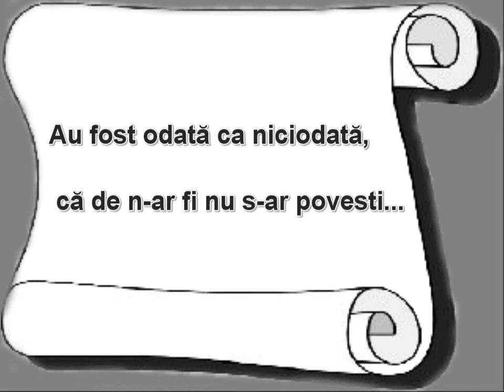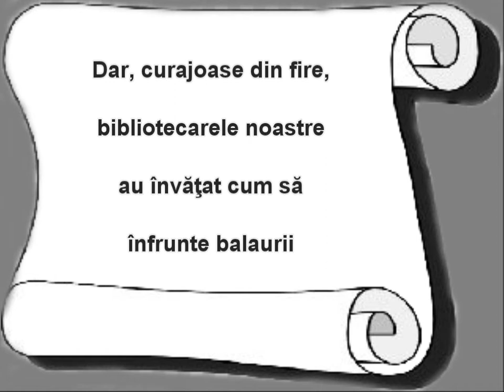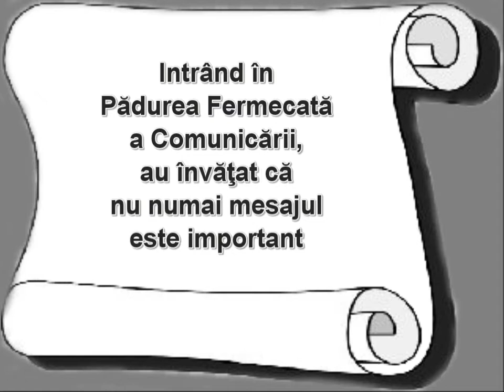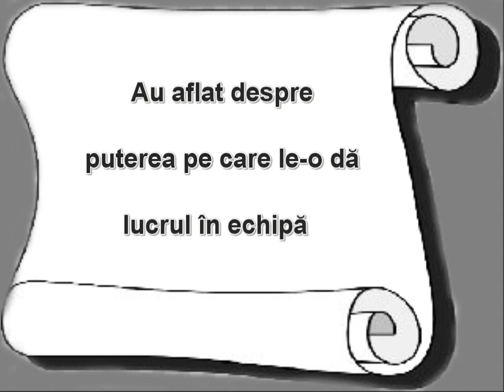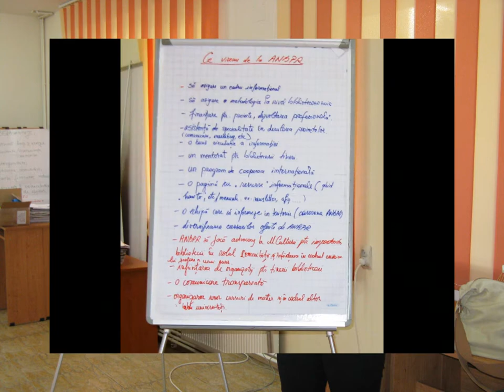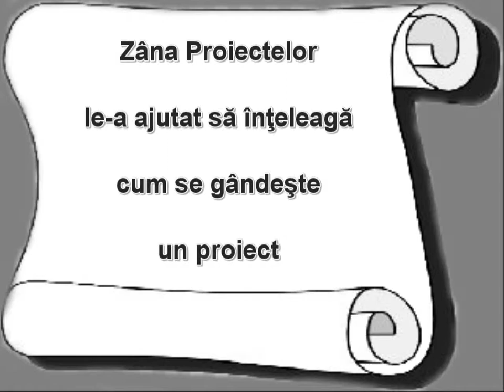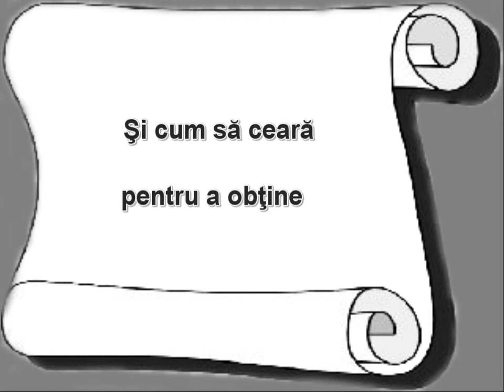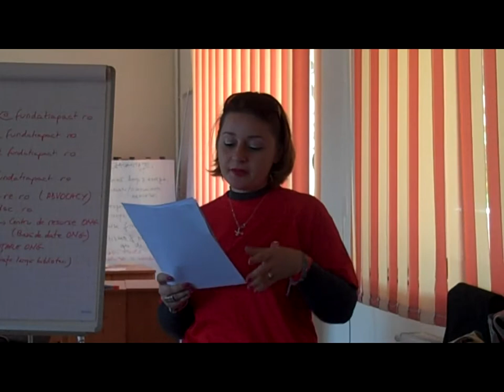Scoala de Vara pentru Tinerii Bibliotecari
Programul de instruire a avut loc la Bran in perioada 6-12 septembrie 2010 si a fost organizat in cadrul programului Biblionet, de Fundația IREX (International Research and Exchanges Board) si ANBPR (Asociatia Nationala a Bibliotecarilor și Bibliotecilor Publice din Romania).
Urmariti cateva dintre momentele cheie ale instruirii.